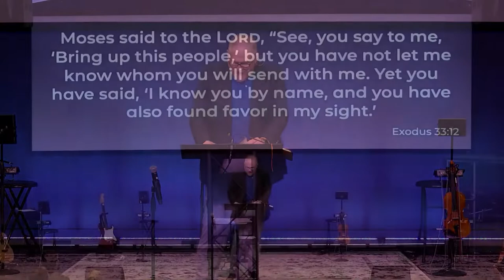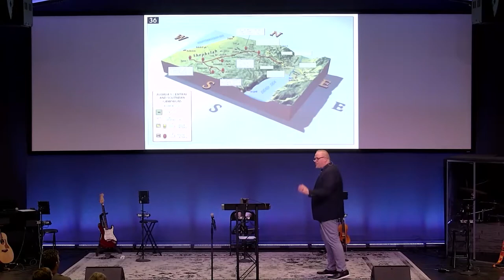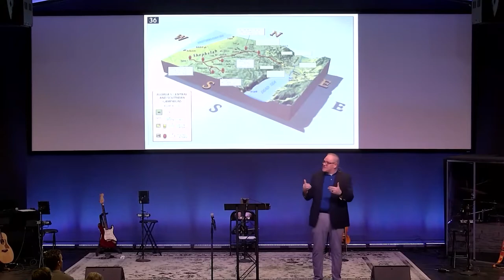God of Complexity | Joshua 3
As we continue our sermon series through the Book of Joshua, Pastor Tim discusses an incredible moment in the history of Israel. Many times in life, our circumstances don’t make sense to us, but God is a God of complexity. We hope this resource is a blessing to you. For more information about The Point Church, visit us
Sermon Points:
1. Do the Next Right Thing in Front of You (1-6)
2. Remember God is Always in Control (7-13)
3. Walk Whatever Path God Has For You (14-17)